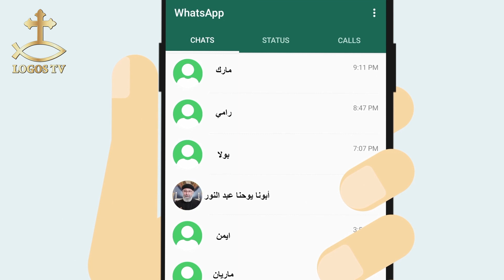سؤال وتأمل - الحلقة الثامنة و العشرون ما المقصود من مرد القداس ؟ كما كان وهكذا يكون، من جيل الي جيل